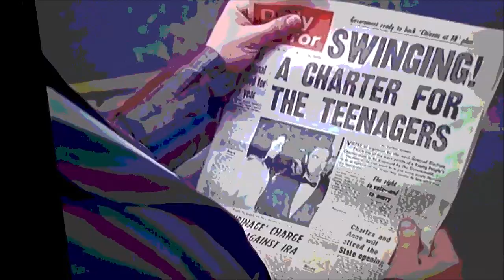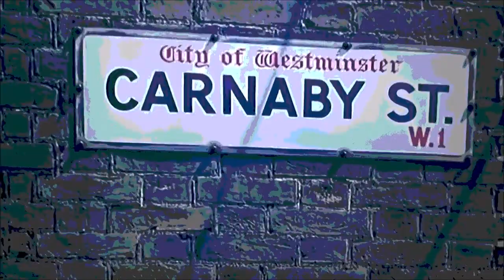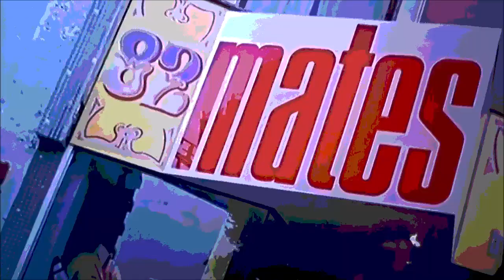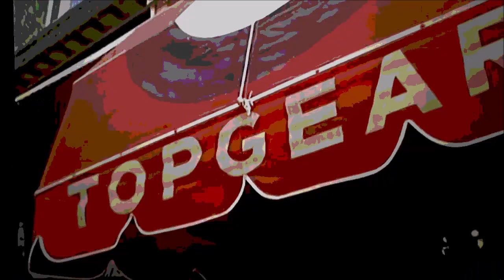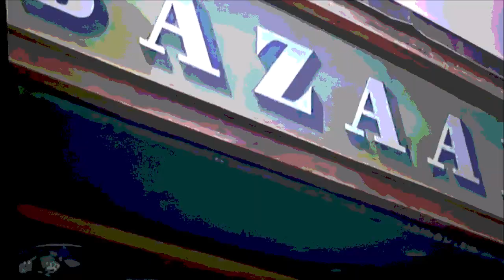DUKLA SLAM One in Another(1992)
Dukla Slams 1992 track 'One in Another' from their SWAN EP